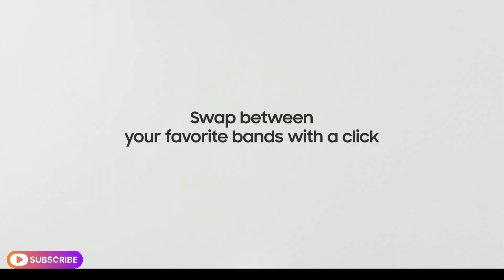Samsung galaxy watch 6 | Unboxing (2023)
New Samsung galaxy watch 6 Unboxing and review
better than all watch new features
best watch of the year